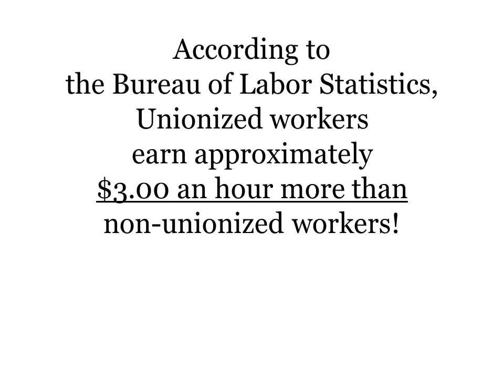Union Pay Video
If you liked this video, you may want to purchase my following pro-union pamphlets: